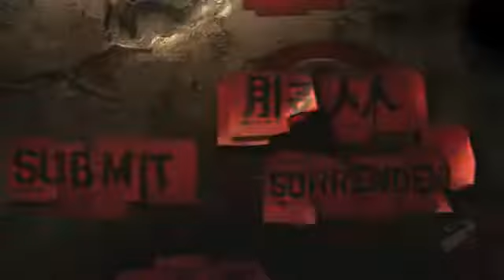Army of Two: The 40th Day (EA) [intro] - PS3, X360